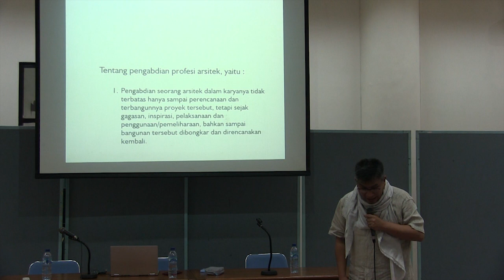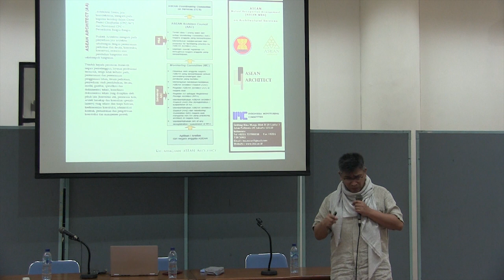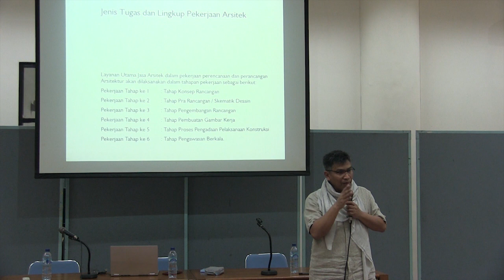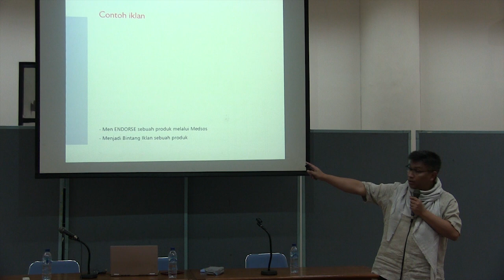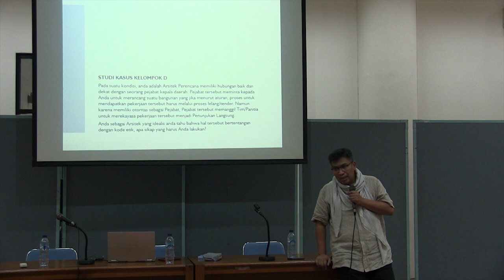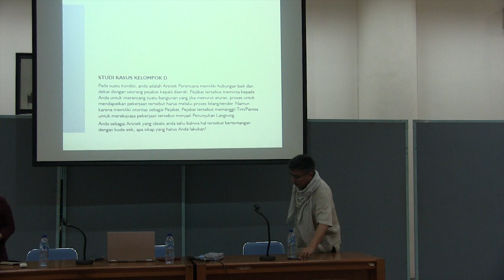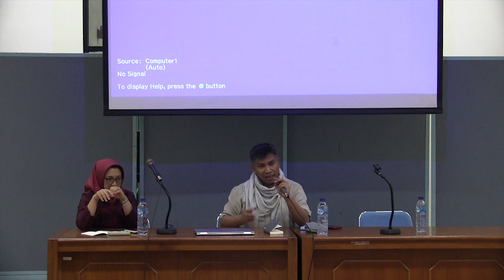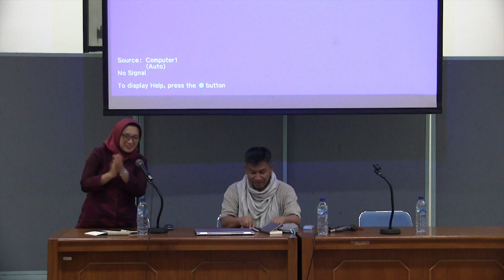KULIAH TAMU Fauzan A.T. Noeman di Arsitektur ITB | 14 Februari 2020,Bagian 2-2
KULIAH TAMU Fauzan A.T. Noeman di Arsitektur ITB
Majelis Kehormatan IAI,
Dengan topik "Arsitek, IAI, dan Tantangan Kode Etik Dunia Profesi"